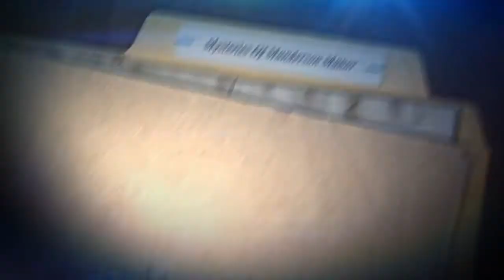Mystery Activity Book Murder Mystery Puzzles With Answers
In order to learn about the Unsolved Mysteries of Castle Cristamont "mystery activity book" , you need to click: ➡

This video is all about a fun murder mystery activity book with stories:
-murder mystery activity book
-murder mystery puzzles
-murder mystery puzzles with answers

You solve the puzzles, get the clues, then solve the crimes!

Mystery activity book is undoubtedly something that intrigues you and other individuals so I made this video I think you'll enjoy.